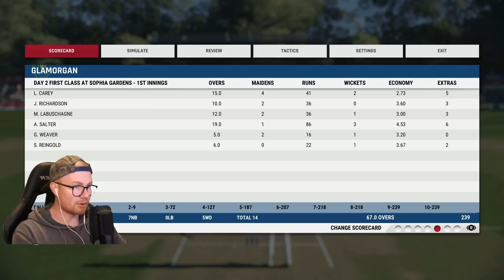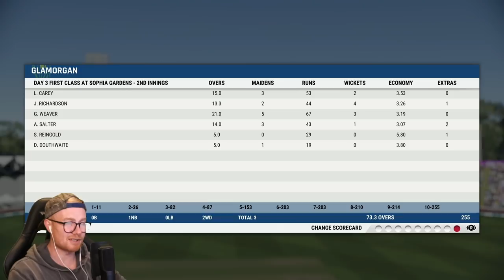CRICKET 22 | CAREER MODE #85 | STUMPS FLYING!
Hey team, and welcome to the 85th episode of this Cricket 22 career mode! In today's episode we get around some more So-Fire Gardens action and look to launch and take poles. Enjoy! xo

Playing on Legend AI and Hardest (Batting), Hard (Bowling, Fielding) difficulties.

Special thanks to the Elite Scenes members: Elliot Tapai, Josh Cook, Edstar, DanMeister94, Rob, RichieRich 89 and Luke Kelly!

Huge thanks to the Marvellous Scenes members: Mythical_Flare, William Kale, Kratzy76au, & Joshua Mathewson!